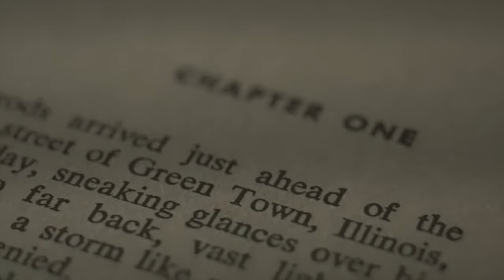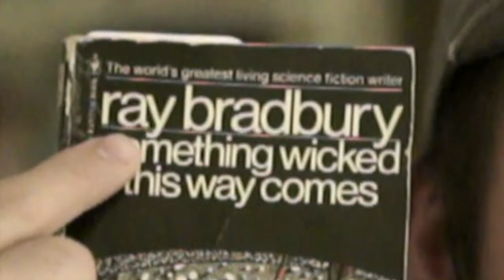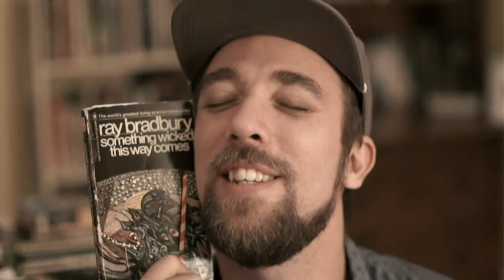Something Wicked This Way Comes | SPOOKY BOOK REVIEW | Ray Bradbury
In which I review a beautiful vintage copy of Ray Bradbury's, Something Wicked This Way Comes. If you're looking for a spooky Halloween book then look NO FURTHER!